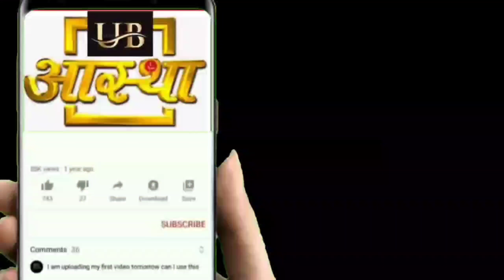मथुरा श्री कृष्ण जन्मभूमि श्री केशव देव जी के आज के श्रृंगार आरती के दर्शन 11--11--2023